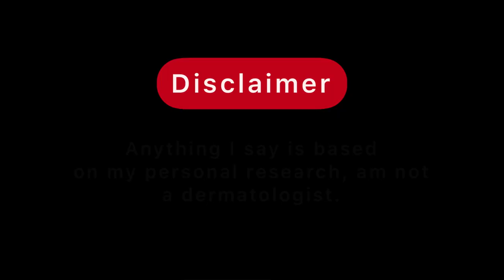*The best body lotion no is talking about |Arden body lotion | pro’s & con